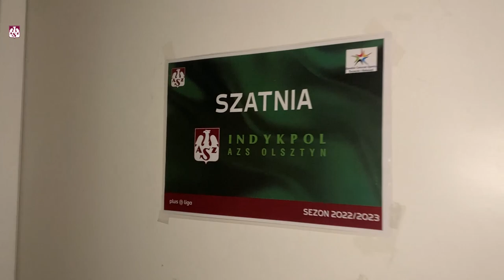AZS TV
Czy po sobotnim meczu na trybunach zapanowała radość? To mało powiedziane - był prawdziwy ogień! Zobacz to, czego nie pokazali w telewizji, czyli kulisy wygranej Zielonej Armii nad Jurajskimi Rycerzami.